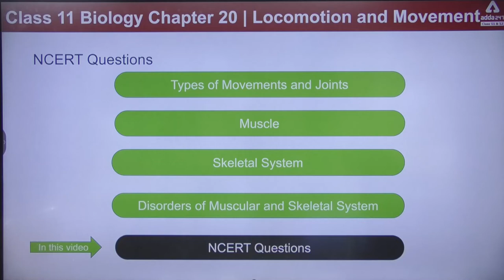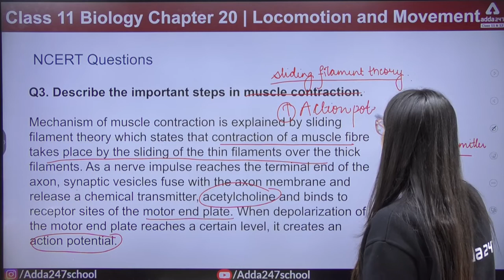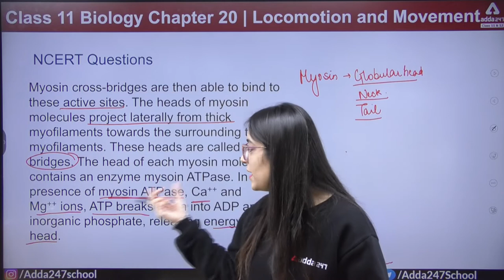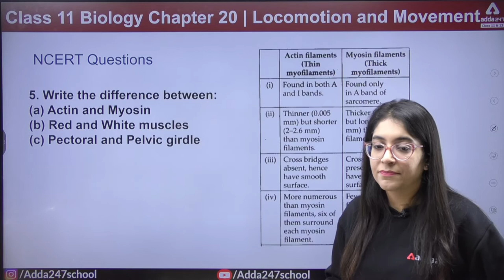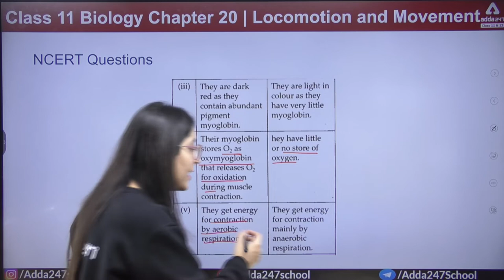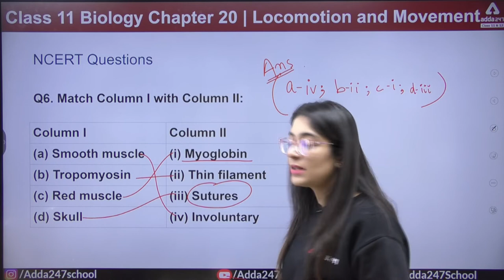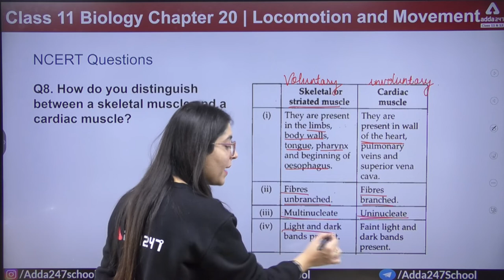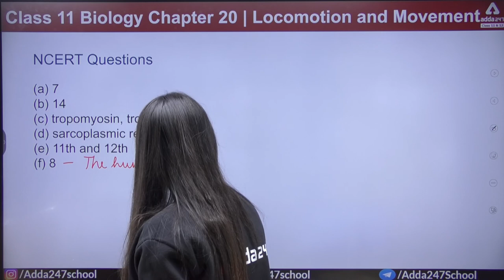Class 11 Biology Chapter 20 | Locomotion and Movement | NCERT Questions | By Yamini Ma'am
Class 11 Biology Chapter 20 | Locomotion and Movement | NCERT Questions | By Yamini Ma'am, Adda247 School